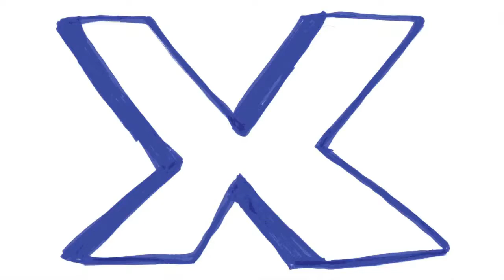Tiger Award Spotlight Flying Fish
Sanjeewa Pushpakuara at International Film Festival Rotterdam, 2011.
Flying Fish was in Hivos Tiger competition.